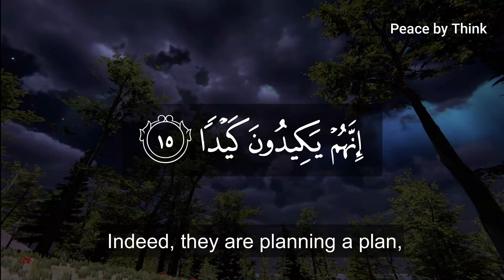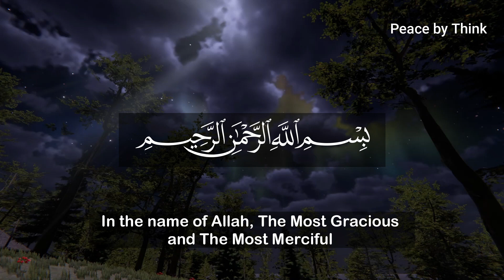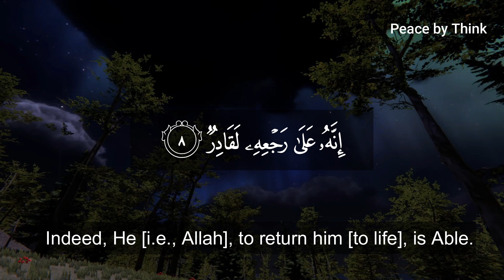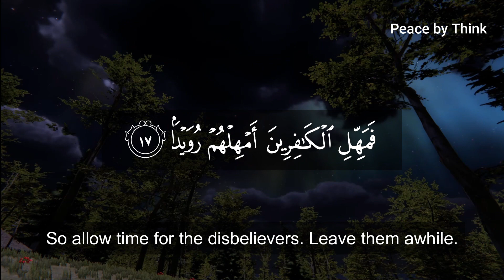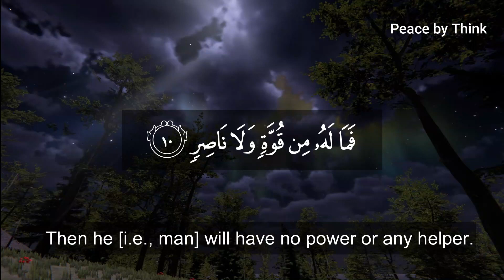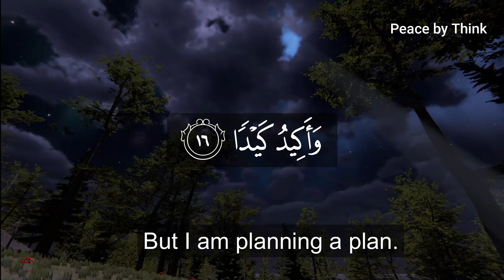Surah At-Tariq ( “The Nightcomer” ) | With English Translation | Nonstop 1 Hour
Surah At-Tariq ( “The Nightcomer” ) | Nonstop 1 Hour With English Translation

  ► About This Video:- Surah At-Tariq ( “The Nightcomer” )

Assalamualaikum.

Surah At Tariq is the 86th chapter of the Quran and the meaning of this Surah is “The Piercing Star”, “The Nightcomer”, or literally “The Knocker”. It is classified as Meccan Surah composed of 17 ayat (verses).

سورة الطارق

وَالسَّمَاءِ وَالطَّارِقِ ﴿1﴾ وَمَا أَدْرَاكَ مَا الطَّارِقُ ﴿2﴾ النَّجْمُ الثَّاقِبُ ﴿3﴾ إِنْ كُلُّ نَفْسٍ لَمَّا عَلَيْهَا حَافِظٌ ﴿4﴾ فَلْيَنْظُرِ الْإِنْسَانُ مِمَّ خُلِقَ ﴿5﴾ خُلِقَ مِنْ مَاءٍ دَافِقٍ ﴿6﴾ يَخْرُجُ مِنْ بَيْنِ الصُّلْبِ وَالتَّرَائِبِ ﴿7﴾ إِنَّهُ عَلَىٰ رَجْعِهِ لَقَادِرٌ ﴿8﴾ يَوْمَ تُبْلَى السَّرَائِرُ ﴿9﴾ فَمَا لَهُ مِنْ قُوَّةٍ وَلَا نَاصِرٍ ﴿10﴾ وَالسَّمَاءِ ذَاتِ الرَّجْعِ ﴿11﴾ وَالْأَرْضِ ذَاتِ الصَّدْعِ ﴿12﴾ إِنَّهُ لَقَوْلٌ فَصْلٌ ﴿13﴾ وَمَا هُوَ بِالْهَزْلِ ﴿14﴾ إِنَّهُمْ يَكِيدُونَ كَيْدًا ﴿15﴾ وَأَكِيدُ كَيْدًا ﴿16﴾ فَمَهِّلِ الْكَافِرِينَ أَمْهِلْهُمْ رُوَيْدًا ﴿17﴾

1. Wassamaaa’i wattaariq
2. Wa maaa adraaka mattaariq
3. Annajmus saaqib
4. In kullu nafsil lammaa ‘alaihaa haafiz
5. Fal yanzuril insaanu mimma khuliq
6. Khuliqa mim maaa’in daafiq
7. Yakhruju mim bainissulbi wat taraaa’ib
8. Innahoo ‘alaa raj’ihee laqaadir
9. Yawma tublas saraaa’ir
10. Famaa lahoo min quwwatinw wa laa naasir
11. Wassamaaa’i zaatir raj’
12. Wal ardi zaatis sad’
13. Innahoo laqawlun fasl
14. Wa maa huwa bil hazl
15. Innahum yakeedoona kaidaa
16. Wa akeedu kaidaa
17. Famahhilil kaafireena amhilhum ruwaidaa

Translation

1. I swear by the sky and by the Night-Comer,__
2. __and what may let you know what the Night-Comer is?
3. The star of piercing brightness!_ _
4. __there is no human being, but there is a watcher over him.
5. So, let man consider of which stuff he is created.
6. He is created of spouting water
7. that comes out from between the loins and the chest bones.
8. Surely He is Powerful to bring him back
9. on a day when all the secrets will be searched out,
10. and he will have neither strength (to defend), nor a supporter.
11. I swear by the sky that rains,
12. and the earth that cracks open (for plants),
13. this is a decisive word,
14. and it is not a joke.
15. They are devising plans,
16. and I Am devising plans.
17. So leave the disbelievers alone at the moment; give them respite for a while.

👍 This video will show you WHY.